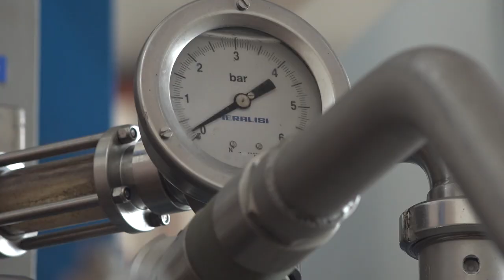Gıda İhtisas Organize Sanayi Bölgesi (TGİOSB) TANITIM FİLMİ